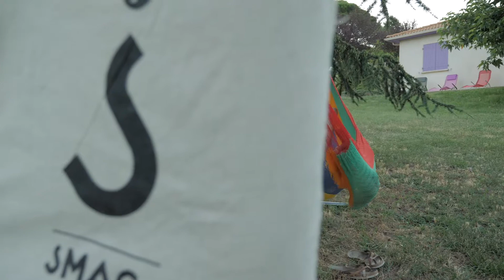FLIM MAISON SMAC 07 2018-2019 / PUB BISOU ! La Champêtre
La Carte Bisou... des sensations pures !